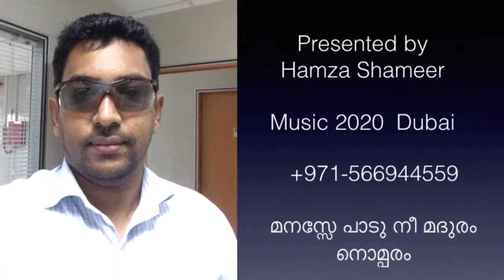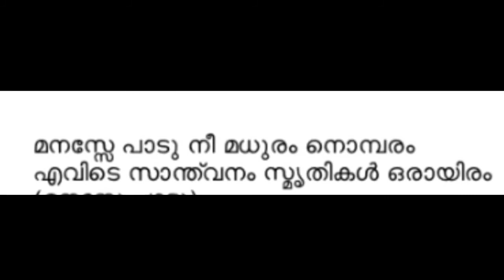Manase padu nee maduram nombaram Karaoke with lyrics